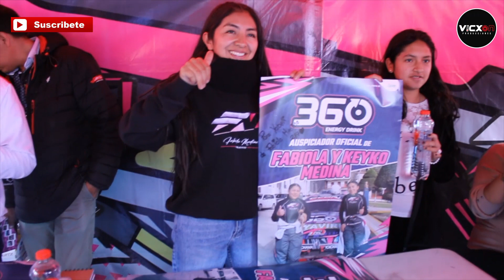Caminos del Inka 2023 - parada cusco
Resumen de la parada CAMINOS DEL INKA instituto tupac amaru 2023